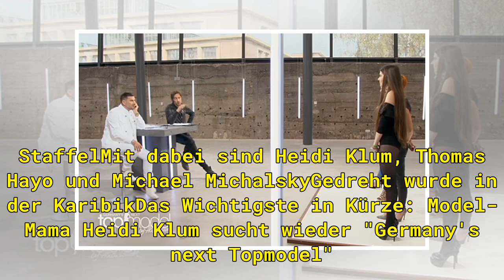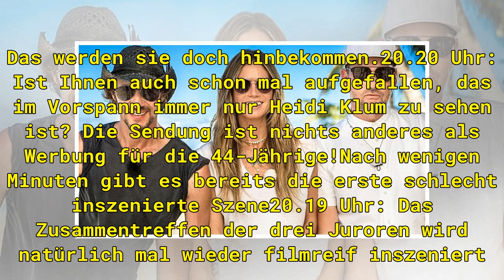Kandidatin kommt ohne Hose zum Casting - ihre Begründung macht Jury sprachlos